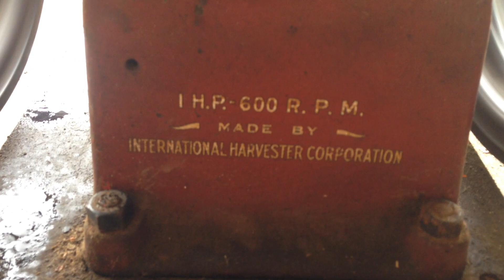1914 1HP International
I picked up this Nice little original this week. I have the battery box for it as well. took it off for a little repair, first run in a VERY LONG time.